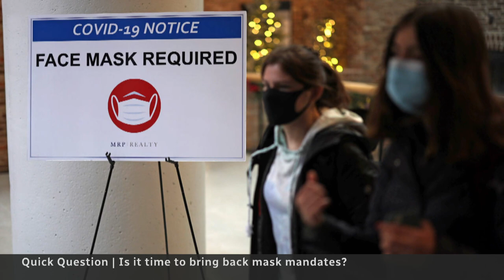Is it time to bring back mask mandates? | Quick Question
Dr. Barry Pakes, York Region Medical Officer of Health, and Dr. Fahad Razak, former head of the Ontario Science Table,  discuss whether public health officials should bring back mask mandates to prevent hospitals from becoming overwhelmed with a triple-whammy of respiratory illnesses.